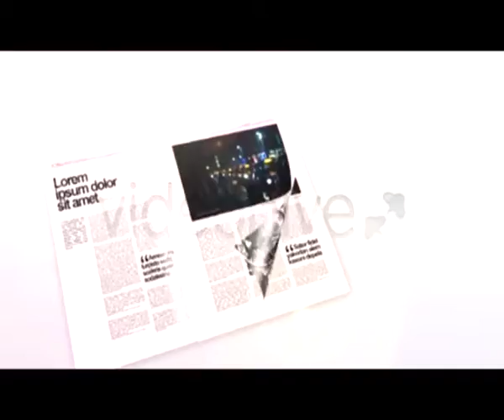DÈMARRAGE DU COMITÈ PERMANENT DE LA CENCO